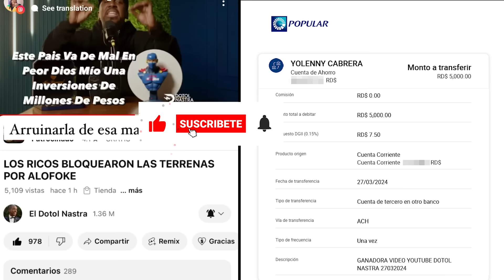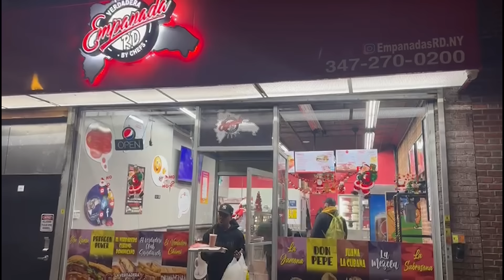😁 QUE HIZO GERMAN GUALEY EN SEMANA SANTA CON EL DOTOL NASTRA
German gualey en semana santa con el dotol